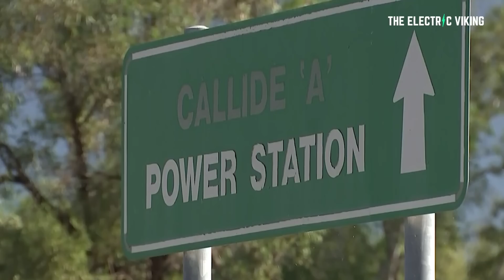In Australia, solar is powering EVs & destroying coal companies